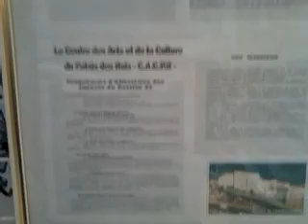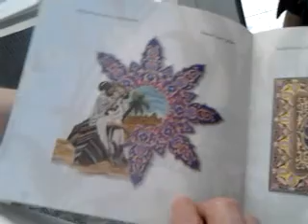Le Bastillon 23 suite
Le Palais des Raïs (en arabe: قصر الرياس) aussi appelé Bastion 23 fait partie des plus importants monuments historiques de la ville d'Alger. Il représente, par ailleurs, l'un des derniers témoins qui attestent physiquement du prolongement de la Médina d'Alger (Casbah) jusqu'à la mer à l'époque ottomane (XVIe/XIXe siècle).